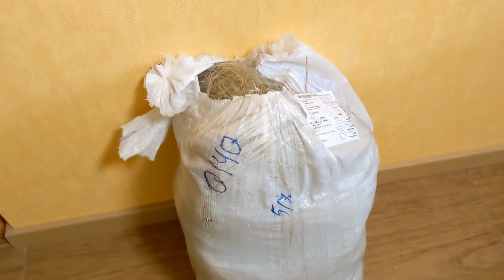Морские свинки и выбор сена - продолжение! / Choosing hay for our guinea pigs (part 2)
В это раз нам наконец, кажется, повезло с сеном)